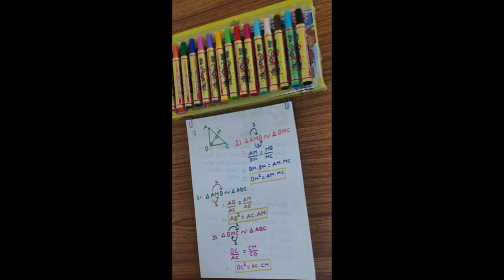STD 10TH MATHS CHAP-6 LECTURE 10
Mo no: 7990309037